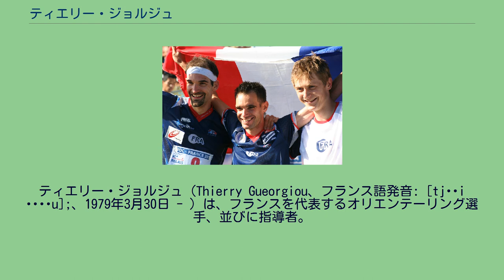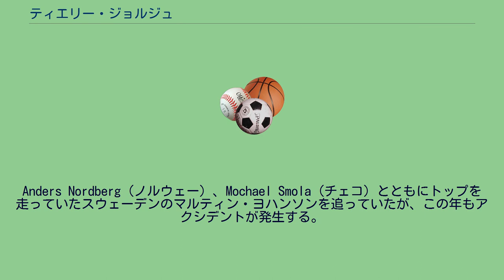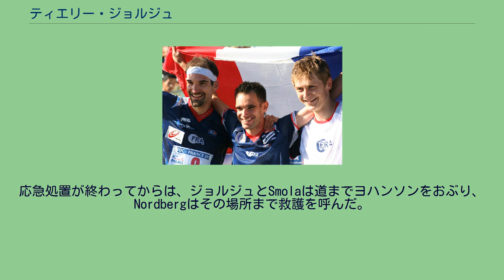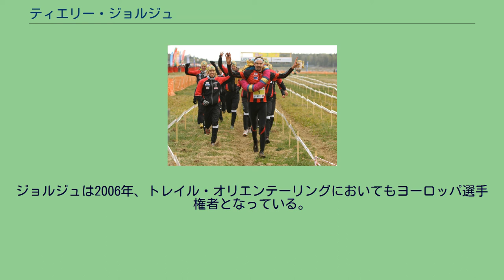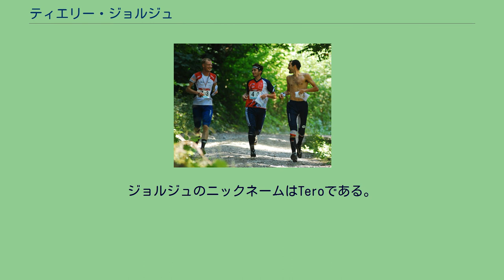ティエリー・ジョルジュ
ティエリー・ジョルジュ（Thierry Gueorgiou、フランス語発音: [tjɛʁi ʒɔʁʒu];、1979年3月30日 - ）は、フランスを代表するオリエンテーリング選手、並びに指導者。
オリエンテーリングの国際大会においてこれまで20以上もの金メダルを獲得しており、世界オリエンテーリング選手権のミドル種目では8度の優勝（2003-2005，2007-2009，2011, 2017）を経験している。
2016年11月、2017年の世界選手権後にスウェーデンナショナルチームのヘッドコーチに就任する事が公表された。
ジョルジュはフランスのサンテティエンヌを本拠地とするNO St-Etienneと、フィンランドのKalevan Rastiに所属している。
世界最大のリレー大会の一つであるユッコラ（en:Jukola Relay）では、Kalevan Rastiの優勝に3度貢献している(2004, 2005，2007)。
またフランスオリエンテーリング連盟を代表する選手でもある。
フル代表として国際大会の舞台に登場したのは1997年のノルウェーはグリムスタで開かれた世界選手権で、その時はまだ18歳だった。
ミドルの帝王と呼ばれ、フランスのエースとして目覚ましい成績を残しているジョルジュだが、世界選手権のリレーでは様々な出来事を経験している。
2008年にオロモウツで開かれた世界選手権でフランスのエースとしてリレー種目のアンカーである第3走者となっていたジョルジュは、優勝争いを繰り広げていたイギリスやロシアといった後続に差をつける快走でレース終盤へと入っていったが、いきなりGPSトラッキングによる通信が途絶えてしまった。
結局トップで会場に現れたのはイギリスであり、その後もロシア、スイスなど有力国が続々とフィニッシュする中でしばらく時間をおいてからようやく会場へと姿を現わしたが、歩きながらであった。
レース途中で蜂に舌の後ろを刺されたためであり、やっとのことで会場にたどりついたのジョルジュは、フィニッシュすることなく病院へヘリコプターで搬送されることとなった。
これによりレースの方はイギリスとフィンランドの一騎討ちとなり、最終的にはジェイミー・スティーブンソンが逃げ切ってイギリスの初優勝となった。
応急処置後、会場へ戻る3人 2009年、ハンガリーのミシュコルツで行われた世界選手権でも、リレー種目におけるフランスのアンカーはもちろんジョルジュだった。
Anders Nordberg（ノルウェー）、Mochael Smola（チェコ）とともにトップを走っていたスウェーデンのマルティン・ヨハンソンを追っていたが、この年もアクシデントが発生する。
先頭のヨハンソンが右太ももに枝を原因とした12 cmもの深さの穿通損傷を負ってしまい、流血しながら動けなくなってしまった。
そこに後続の3人が現れ、Nordbergは助けを呼びに行き、ジョルジュとSmolaはその場に残ってヨハンソンに付き添った。
その際ジョルジュは刺さっていた枝を引きぬき、自らのウェアとGPSトラッキングの機材で止血を試みた。
応急処置が終わってからは、ジョルジュとSmolaは道までヨハンソンをおぶり、Nordbergはその場所まで救護を呼んだ。
3人は一度会場に戻った後に、各々のレースへ戻っていくこととなった。
この年のフランスの正式記録は25位となっている。
2011年、世界選手権の開催地は24年ぶりにフランスとなった。
フランス国内でも屈指の難テレインを有するサヴォワでのWOCにジョルジュはしっかりと照準を合わせ、ロング競技、ミドル競技で下馬評通り優勝を果たした。
母国開催のWOCへ照準を合わせていたのはジョルジュ以外も同じであり、男子ロング予選では３ヒートそれぞれにおいてフランスの選手がトップ通過する結果となった。
勢いそのままにリレー競技へのぞんだフランスチームは、第1走者のフィリップ・アダムスキーがトップのノルウェーと30秒差の3位につけて返ってくると、2走のフランソワ・ゴノンが堅実なレース運びで順位を1つ上げ、アンカーであるジョルジュが圧倒的なパフォーマンスを見せつけて2秒差で先行スタートしていた強国スウェーデンを大きく引き離し1位でフィニッシュ、フランスを優勝へと導いた。
フランスがWOCリレーで優勝するのはこれが初めてのことである。
ジョルジュは2006年、トレイル・オリエンテーリングにおいて...